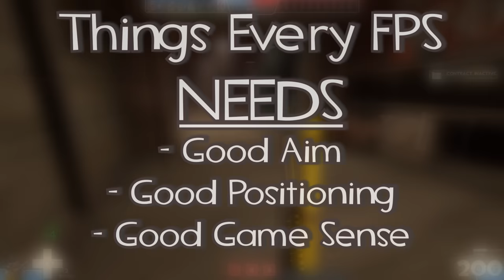[TF2] Why People Hate Heavy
Some guy starts saying that Heavy is Hated, what a concept hating on things that can't be hated. There's no way that the finale of the series would have actual legitimate points as to why Heavy is hated no sir.

Video took longer than expected but it's one of the best-edited ones I've done so far... don't even get me started on SFM as well

Poopy Joe is also somewhere in the video hidden away from prying eyes and ears, find him and comment his location for internet bragging rights